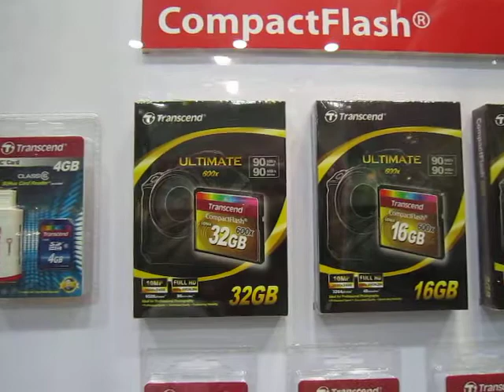HG - Computex 2010 - Transcend - Premium Grade Compact Flash Memory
And it wouldn't be complete if Transcend didn't have high speed, high capacity flash memory products to showcase. Here are their Compact Flash and SD cards. They've also got theirs in 600x Ultimate and 400x Premium flavors.